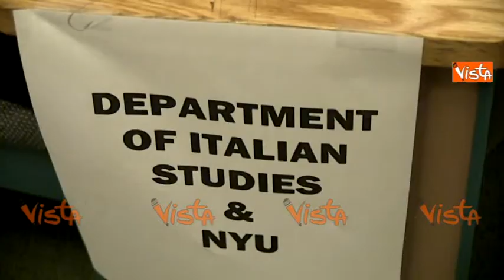Giannini a New York University ospite di Casa Zerilli Marimò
(Agenzia VISTA) - New York, 27 Settembre 2016 - La Casa italiana Zerilli - Marimò presso la New York University ha ospitato il Ministro dell'Istruzione Stefania Giannini per un dibattito e confronto tra il sistema di educazione italiano e quello americano.